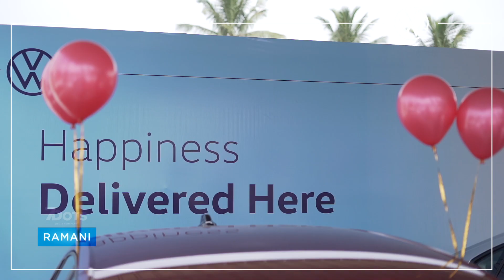Ramani Volkswagen Erode - 20 VW Virtus Mega Delivery